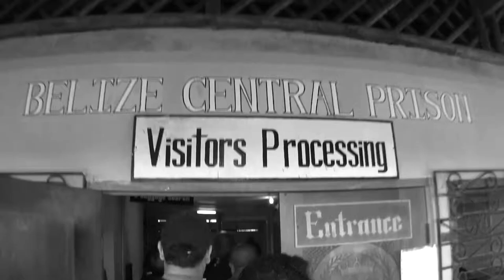HOW YOU CAN CHANGE THE WORLD (Season 2, Episode 60)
How many children are going to be inspired? Where can you find the gingerbread house? How can you change the world? Watch to find out?

The Motivation Mogul and the Motivational Missionaries travel to their next destination on their tour of Belize, spreading their message of empowerment to the children of the country.

BOWA Studios
12080 Southwest 127 Avenue
Suite 305